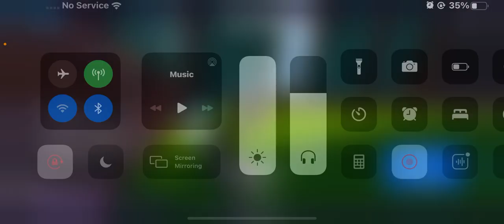Fortnite Duo Game